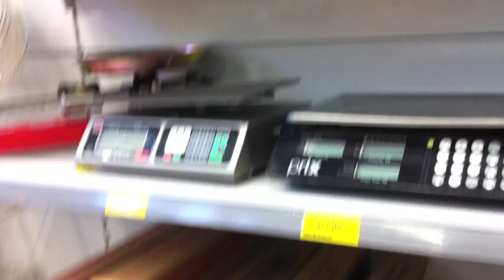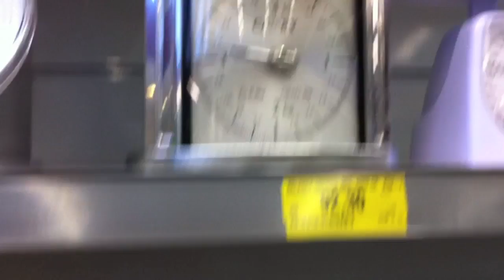Vlog Persianas, compras e painel de tv no armario